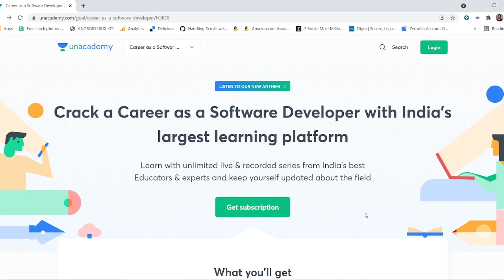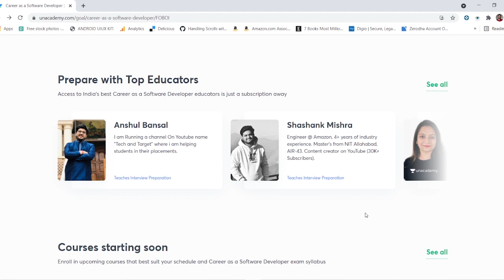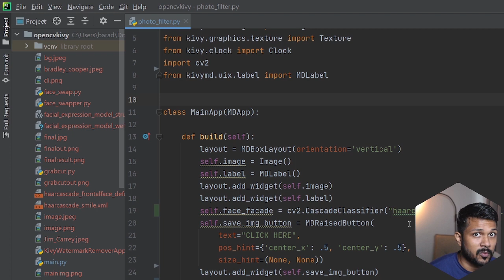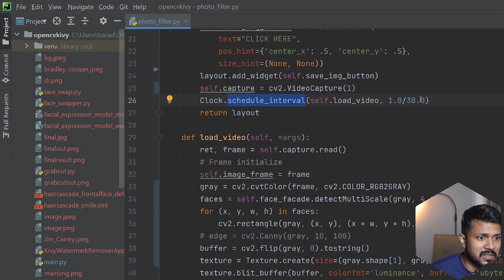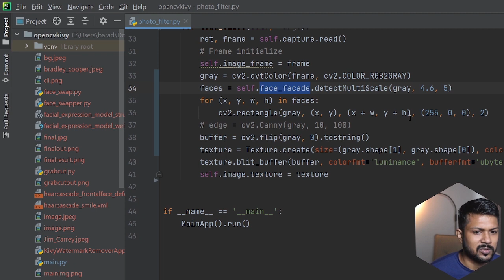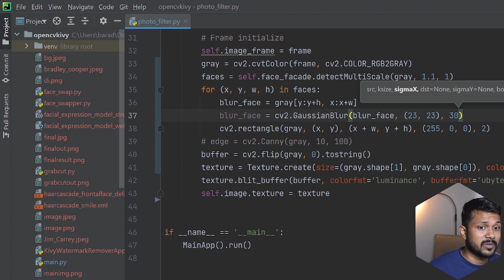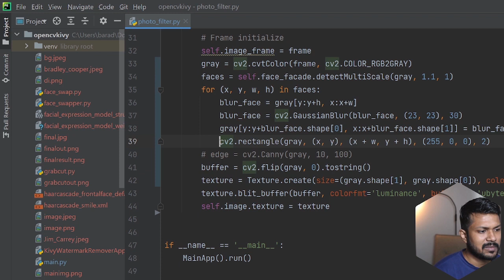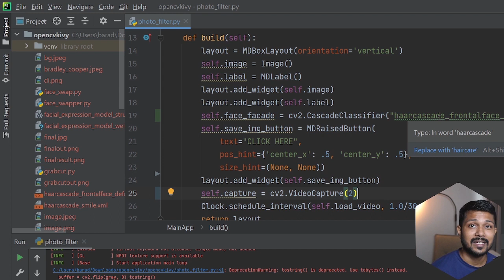KivyMD + Opencv - Auto Face Blur APP in 15 Minutes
In this video, we will take a look into the use of Haar Cascade Classifier and run a Gaussian Blur algorithm on top of it to perform the Auto Face Blur application.

This is a continuation of the Smile Finder App where we already discussed in depth about the use of HAAR cascade classifier.

⭐ Tags ⭐
- Coder Monk
- Coder Monk Flutter
- Coder Monk Programming